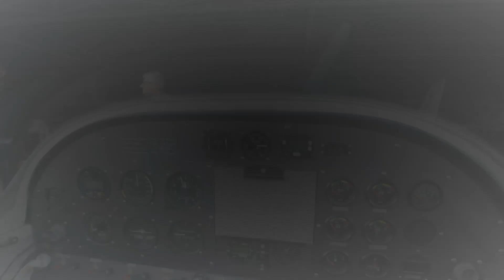in volo con me in flight with me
un bel volo con fly latino